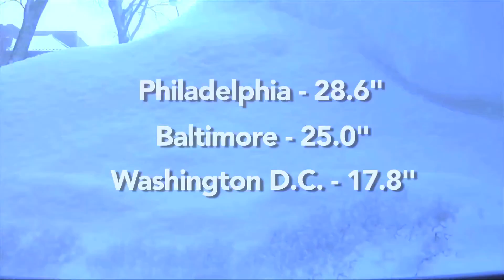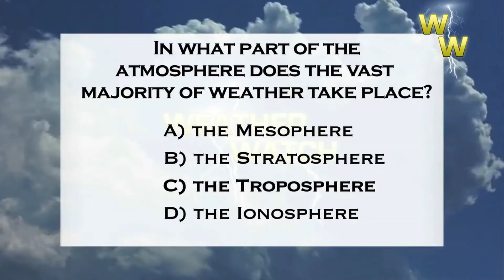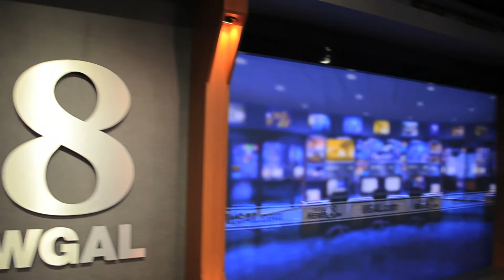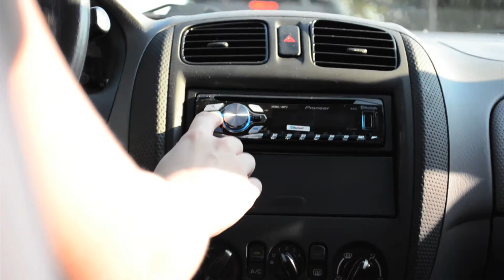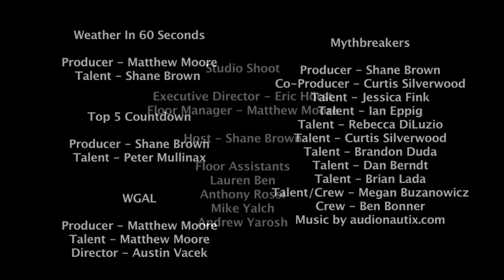WW S2E1: Inside WGAL!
Weather Watch is back for a brand new season!  On this episode; we visit WGAL to experience a day in the life of a broadcast meteorologist.  Then, we introduce a new segment, the Weather Watch Top 5, where we count down to the number 1 Northeast Snowstorm.  Also, our Mythbreakers are back and at it again breaking more common weather myths.  All this and more on this season debut episode of Weather Watch!